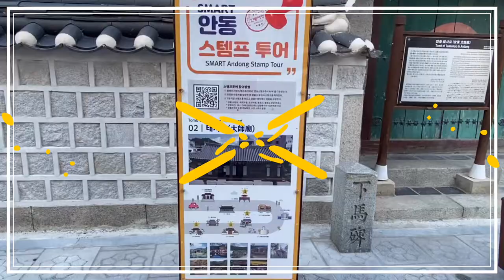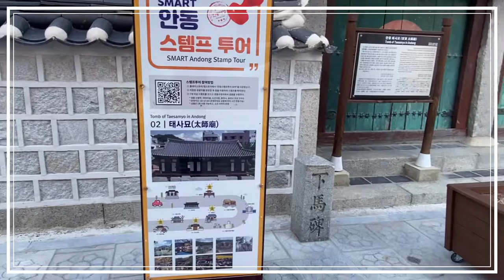안동 태사묘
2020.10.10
아이폰11로 촬영
VLLO 편집